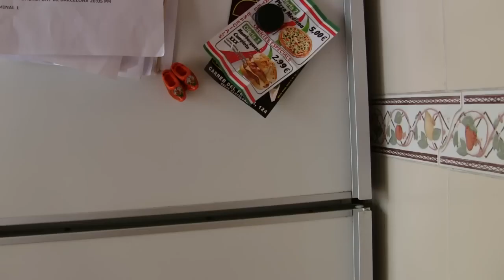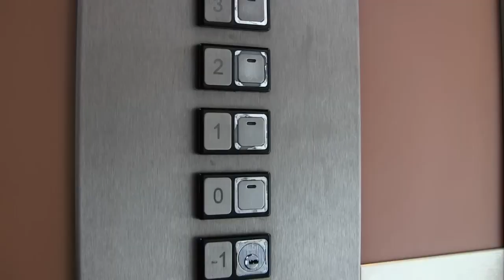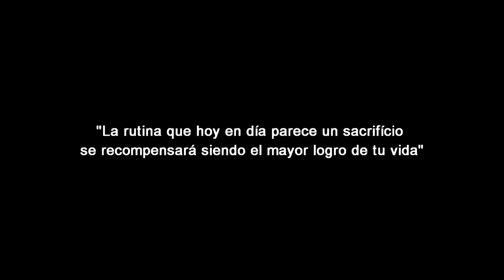RUTINA cortometraje Ganador del concurso 2014